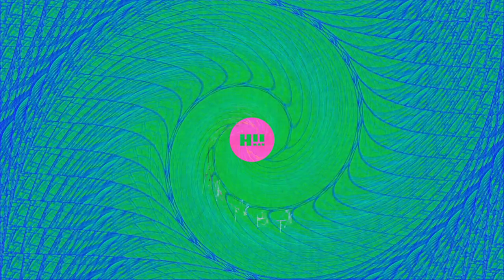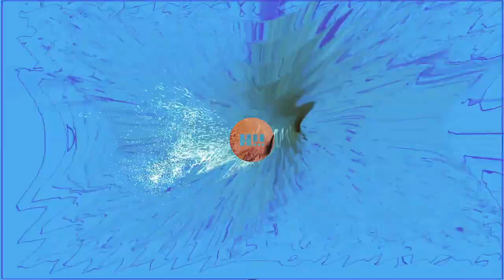DEEP & PROGRESSIVE TECHNO MIX — Stan Kolev